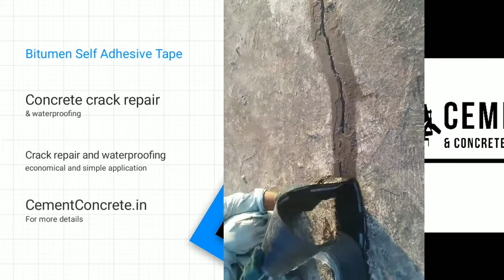Bitumen Flashing Tape for Waterproofing, Roof Leakage, Tank Leakage Self Adhesive Tape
Bituminous Flashing Tape is a Self -Adhesive tape made of a Butyl & Bitumen Rubber Compound, Self Protected by re-enforced Aluminum Foil on one side and the Adhesive side is protected by Release Film. Flashing Tape is a simple yet highly effective solution for waterproofing, sealing, and insulation.

Usage:-
The tape is used to seal cracks and joints on:
Roofs - around chimneys and skylights. - over joints/cracks in tiles and roof cladding.
Exterior walls - joints and cracks in asbestos cement sheeting. - cracks under masonry tiles and anchorages. - around wall penetrations (such as water pipes). - gutters and downpipes.
Terraces - at joints between terraces and exterior walls. - joints in parapets.
Inside the house - leaking pipes, showers, etc.